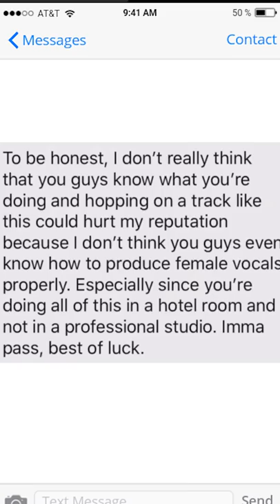She Sent Us This HUMILIATING TEXT, What Happens After Will Shock YOU